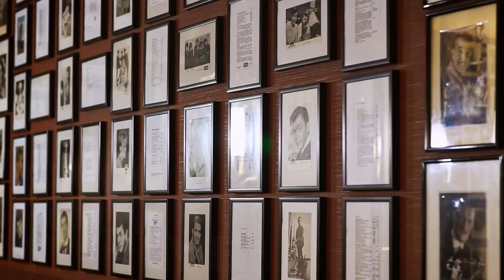TwoFourTwelve plays Coldplay's "Viva La Vida"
TwoFourTwelve, a guitar duo based in Germany, performs one Coldplay's greatest songs.

Many thanks to Derag Living Hotels in Düsseldorf!